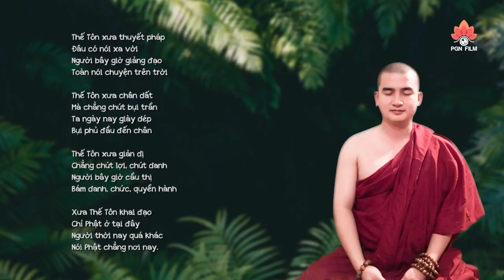✔ Đi chùa nên CẦU NGUYỆN GÌ ? ĐĐ. Thích Minh Thiền (chùa Pháp Hòa - Bình Phước 2020)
► Giảng sư  I  ĐĐ. Thích Minh Thiền
► Pháp thoại chủ đề  I   ĐI CHÙA CẦU NGUYỆN ĐIỀU GÌ ?
► Giảng tại   I  Chùa Pháp Hòa
► xã Tân Quan - huyện Hớn Quản - tỉnh Bình Phước
► Quay phim  I  Phương Gia Ngọc  -  Huỳnh Thành